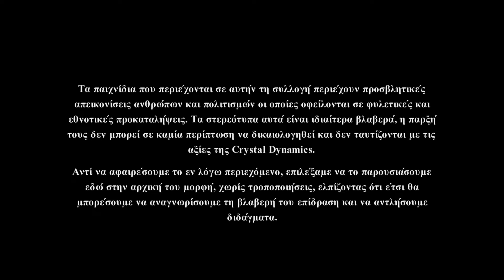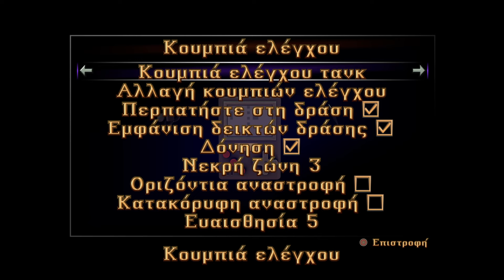Tomb Raider I Remastered - PS5 GAMEPLAY GUIDE (Part 1/7)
Tomb Raider I 1996 featuring Lara Croft Remastered on @PlayStation 5 PS5 2024 full gameplay walkthrough on Greek Subs